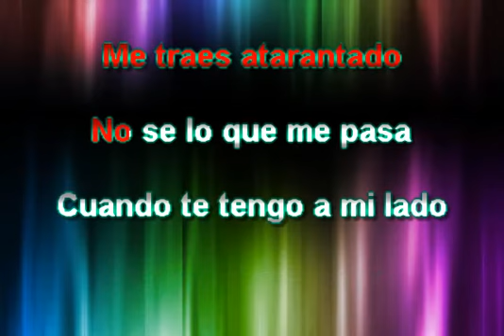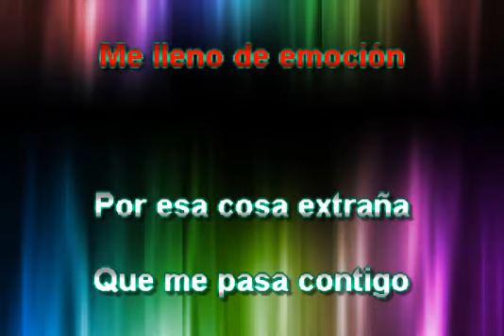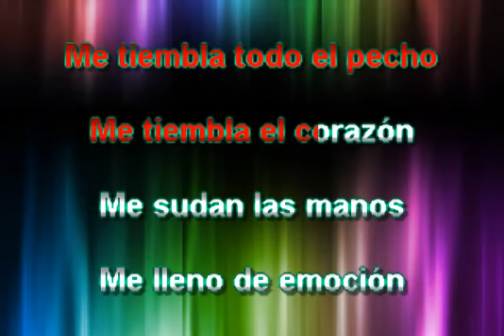CHIQUILLA CARIÑOSA KARAOKE IRVIN GONZALES